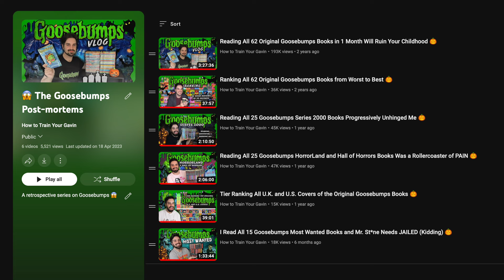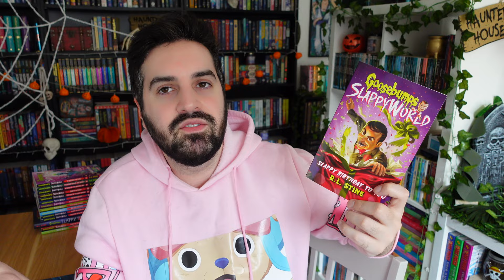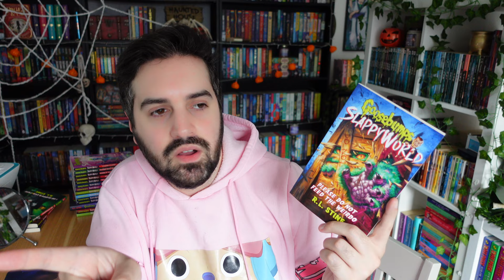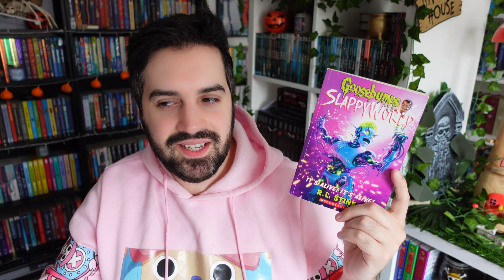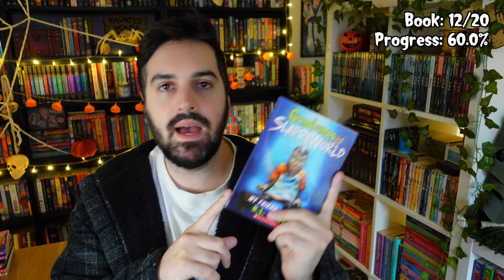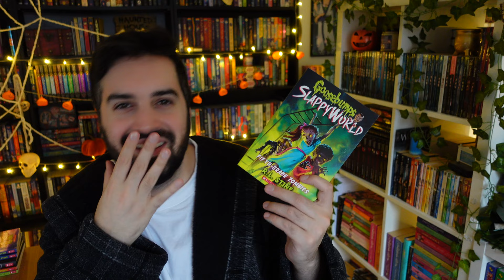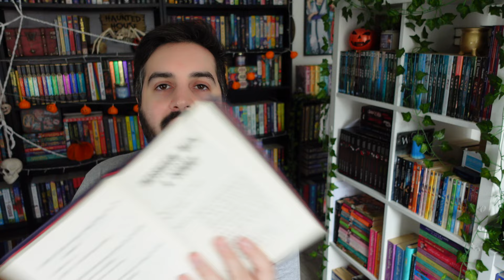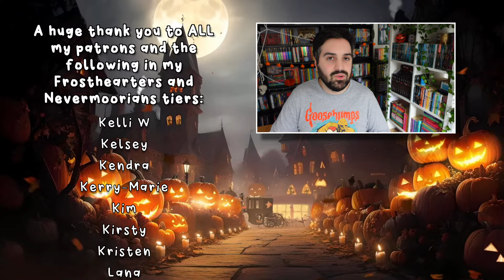I Read All 20 Goosebumps SlappyWorld Books by R. L. Stine 🎃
In this vlog, I read all 20 Goosebumps SlappyWorld books to bring you a movie-length vlog to discuss the "Most Wanted" era of R.L. Stine's series.

gavinbooktube(@)gmail(.)com

✨ Timestamps ✨
0:00 Introduction
4:36 Slappy Birthday to You
13:46 Attack of the Jack!
19:35 I Am Slappy's Evil Twin
27:30 Please Do Not Feed the Weirdo
31:07 Escape from Shudder Mansion
34:45 The Ghost of Slappy
39:07 It's Alive! It's Alive!
42:39 The Dummy Meets the Mummy
46:55 Revenge of the Invisible Boy
48:55 Diary of a Dummy
52:18 They Call Me the Night Howler!
55:54 My Friend Slappy
58:58 Monster Blood is Back
1:02:49 Fifth-Grade Zombies
1:05:21 Judy and the Beast
1:07:26 Slappy in Dreamland
1:10:26 Haunting With the Stars
1:13:02 Slappy, Beware!
1:18:49 Night of the Squawker
1:21:20 Friiight Night
1:24:17 Ranking the Goosebumps SlappyWorld Books from Worst to Best
1:27:31 Series Average of Each Main Goosebumps Series
1:30:21 The Future of Goosebumps

✨ Books Mentioned ✨
Slappy Birthday to You by R. L. Stine
Attack of the Jack! by R. L. Stine
I Am Slappy's Evil Twin by R. L. Stine
Please Do Not Feed the Weirdo by R. L. Stine
Escape from Shudder Mansion by R. L. Stine
The Ghost of Slappy by R. L. Stine
It's Alive! It's Alive! by R. L. Stine
The Dummy Meets the Mummy by R. L. Stine
Revenge of the Invisible Boy by R. L. Stine
Diary of a Dummy by R. L. Stine
They Call Me the Night Howler! by R. L. Stine
My Friend Slappy by R. L. Stine
Monster Blood is Back by R. L. Stine
Fifth-Grade Zombies by R. L. Stine
Judy and the Beast by R. L. Stine
Slappy in Dreamland by R. L. Stine
Haunting With the Stars by R. L. Stine
Slappy, Beware! by R. L. Stine
Night of the Squawker by R. L. Stine
Friiight Night by R. L. Stine

✨ Patrons ✨
A huge thank you to ALL my Patrons and the following in the Nevermoorians and Frosthearters tiers (as of September 24, 2023):
Abigail ✨ Alexandra Roselyn ✨ Alysia ✨ Amanda ✨ Amber ✨ Amber L ✨ Andie ✨ Andrea ✨ Angela ✨ Ashlyn ✨ Aslaug ✨ Astrid ✨ Ava ✨ Avalon ✨ Bethany ✨ Bethylbug ✨ Blossom ✨ BooklovewithMelanie ✨ Booksnink ✨ Brett ✨ Brittany Rh ✨ Brittany Ri ✨ Bryn ✨ Carmen ✨ Carol-Ann ✨ Caroline ✨ CB ✨ Chloe ✨ Chloe J ✨ Christina ✨ Christine and Bean ✨ Christmas Like the Holiday ✨ Cindarella ✨ Claire ✨ Claire’s Creative Corner ✨ Cloe ✨ Colleen ✨ Courtney ✨ Crystal ✨ Dainya ✨ Dana ✨ Dana S ✨ Dani ✨ Danielle ✨ Danni ✨ Darcy ✨ Datsayana ✨ Debra ✨ Destiny ✨ Devon ✨ Donna ✨ Effie ✨ Eileen ✨ Elissa ✨ Elizabeth ✨ Emery ✨ Emma M ✨ Emma N ✨ Emma S ✨ Emma W ✨ Erin ✨ Eviebeatrice ✨ Ffion ✨ Flor ✨ Frankie ✨ FrankieReads ✨ Franzi ✨ Gareth ✨ Genny ✨ Georgia ✨ Georgina ✨ Gina ✨ Grayson ✨ Hailee ✨ Harrie ✨ Holly ✨ Holly M ✨ Isabelle ✨ Jadeyraereads ✨ Jayme ✨ Jenni ✨ Jenny ✨ Jessica B ✨ Jessica W ✨ Jordan ✨ Jordan H ✨ Judith ✨ Juniper ✨ Kaitlyn ✨ Karen ✨ Karissa B ✨ Karissa N ✨ Kat ✨ Kate ✨ KatjaSa ✨ Katrina ✨ Kayla ✨ Kelli S ✨ Kelli W ✨ Kelsey ✨ Kerry-Marie ✨ Kim ✨ Kirsty ✨ Kitty ✨ Kristen ✨ Laur ✨ Lauren C ✨ Lauren M ✨ Lindsey ✨ Lindsey F ✨ Lisa V ✨ Lisa W ✨ LJ FridayNights ✨ Lori ✨ Mackenzie ✨ Maghen ✨ Malene ✨ Mandy ✨ Manuela ✨ Margaret ✨ Meg the Pirate ✨ Megan C ✨ Megan L ✨ Megan P ✨ Mel ✨ Mia ✨ Mindy ✨ Minouschka ✨ Nickie ✨ Nik ✨ Nina ✨ Paige ✨ Petra ✨ Preston ✨ Rachael ✨ Rachel ✨ Rachel D ✨ Rebekah ✨ Renee ✨ Robyn H ✨ Robyn S ✨ Roisin ✨ Ryan ✨ Sam ✨ Samantha ✨ Sarah ✨ Sarah S ✨ Shannon ✨ Shawn ✨ Shay ✨ Somerset ✨ Sophie ✨ Stacey ✨ Stefana ✨ Steph ✨ Steph D ✨ Steph Loves ✨ Suzan ✨ Sydney ✨ Tammy ✨ Tammy ✨ Tammy C ✨ Tarnya ✨ Theresa ✨ Tiffany ✨ Tilly and the Books ✨ Tobi ✨ Tracey ✨ Undine ✨ Victoria ✨ Vidschi ✨ WooCatSuko ✨ Wren ✨ Zeus